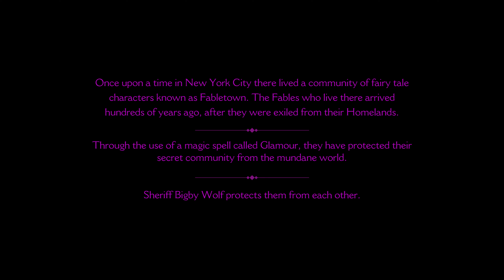The Wolf Among Us Walkthrough - "Faith" #1 - No Commentary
New The Wolf Among Us gameplay, in this serie we'll follow detective Bigby aka best know as The Big Bad Wolf from the fables Red Riding Hood and The Three Little Pigs, settled in New York several of the fables try to adjust to the human world, but when something atrocious happens their community might be at stake, stick around to see more of what I'm talking about and as always, if you like what you see don't forget to leave a like and subscribe for the youtube algorithm know that my content is safe.

In the game, players control Bigby Wolf, the sheriff of Fabletown – a clandestine community within 1980s New York City consisting of various fantastical characters from fairy tales and folklore – and must investigate a series of mysterious murders, the first ones to occur in Fabletown in a long time.

The Wolf Among Us is a graphic adventure game, played from a third-person perspective. The player controls protagonist Bigby Wolf, who must investigate a series of mysterious murders. Throughout the game, the player explores various three-dimensional environments, such as apartment buildings and a bar. When exploring an environment, the player may find an object they can interact with; when this occurs, they must move a cursor over the object to select and examine it.

Items of interest are stored in an inventory, and can be used later in the story. The player may also talk with non-player characters, and see the conversations presented in the form of dialogue trees. The dialogue options chosen during conversations would either have a positive or negative effect on how other characters view Bigby, and their perceptions would influence future events in the story. Some scenes are more action-oriented, forcing the player to respond to a series of quick time event (QTE) prompts. The player is not required to complete every QTE prompt, and skipping certain prompts may affect future events in the story.

The Wolf Among Us is set in the year 1986, nearly twenty years before the events of Fables. For years, many of the magical lands described in myth, legend, and folklore (known as The Homelands) have been occupied by an enigmatic tyrant known as the Adversary. To escape the Adversary's totalitarian regime, many of The Homelands inhabitants (collectively known as Fables) fled to colonial America, and created an enclave known as Fabletown, now located in modern-day Manhattan.

To mask their presence from the native humans (referred to as "mundys"), all non-human Fables have to purchase an enchantment known as a "glamour" which allows them to appear human, otherwise they will be relocated to a rural community known as "The Farm".

In this video we've began the first episode that award's the player two achievements:

- Welcome to Fabletown
- Wolf in Sheriff's Clothing

Thank you guys for supporting me, it means alot.

Anyway I'll be working on it, so as the quality of the videos so you can have the channel that you all deserve!

Once again, thanks for the support, subscritions, likes, comments, hell everything! You guys are awesome, stay linked for more! ;)))))

☯ ● ☞ The Undercover ☜ ● ☯